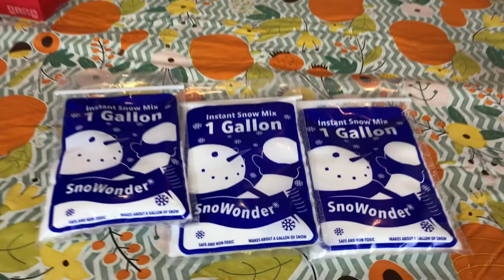GIANT 20K GOLD CLOUD SLIME! INSPIRED BY KARINA GARCIA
We just made giant 20k gold cloud slime!  This video was inspired by Karina Garcia's giant cloud slime! Coolest slime ever video!  The giant 20k gold cloud slime turned out awesome.  You need instant snow to make this giant cloud slime!

PartyKids is a fun kids channel that focuses on the adventures of Mady, Riley and Chase.  We are a family of 5 with 2 dogs.  We do challenges, Vlogs, Vacations and Fun!

Instant Snow
Elmer's Glue (1 Gallon)

Iphone 6 plus
Rode Videomicro microphone
Joby GripTight Gorilla Pod Stand
GoPro Hero5 Black
LimoStudio Softbox lighting kit